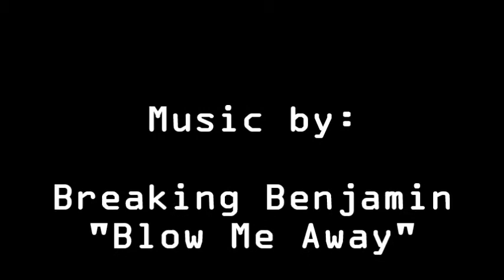Pixel Art Showcase #1 "Elsa & E3 Logo"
Hey cake lovers! XNate 360 here bringing you an awesome series where I showcase different people's Pixel Art Creations! Hope you guys enjoy!

*PIXEL ART CREATOR*

Gamertag - SOCC3R PRO4

(Not origional creations, origional by Felix Guaman)